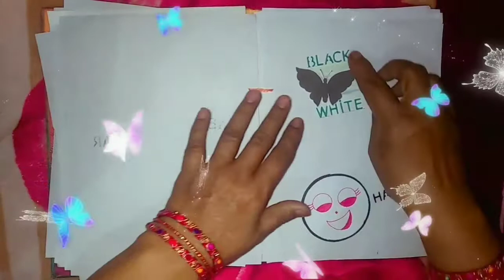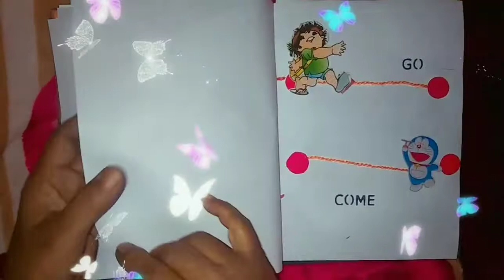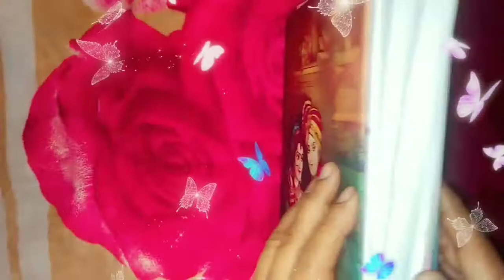Opposite words in English||Learn opposite with pictures||Handmade Book||Easy & simple craft...😊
Good morning friend's..
 " Welcome to S.S Creative Hacks "
.where beauty is in our hands.

I love Creativity. 😉
         In the field of education, TLM is a commonly used acronym that stands for "teaching/learning materials." Broadly, the term refers to a spectrum of educational materials that teachers use in the classroom to support specific learning objectives, as set out in lesson plans. These can be games, videos, flashcards, project supplies, and more.

       Activity-based learning employs a variety of teaching/learning materials and focuses on student interaction to learn new concepts. Context-specific learning materials enhance the process.

   Samples of Student Writing
Having students write can be an effective teaching method. But students often have difficulty thinking of topics. That's where student writing prompts can be useful. Writing prompts are brief partial sentences designed to help spark student writing, such as "The person I admire the most is... " or "My biggest goal in life is..." Just be sure to give students the parameters of the assignment, such as a single paragraph for younger pupils or a full, multi-page essay for older students..

Games
Games can be useful in teaching students everything from money and grammar to social skills. Sight words bingo, for example, can help students learn their basic sight words, but there are also relatively inexpensive bingo games that teach money skills, Spanish, telling time, and even English grammar. More active, outside games such as basketball or kickball can help students learn social skills, such as taking turns, sharing, working as a team, and being a good loser or gracious winner...

   ~ Material Required

• A4 sheets

• Colour paper's

• Some pictures related to topic

• Fevicol

• Pencil

• Eraser

• Sharpner

• old wedding card

• Sparkle pens

* Keep supportive

* Keep smiling

* Keep loving

* Be creative

* Be safe.., happy n safe too